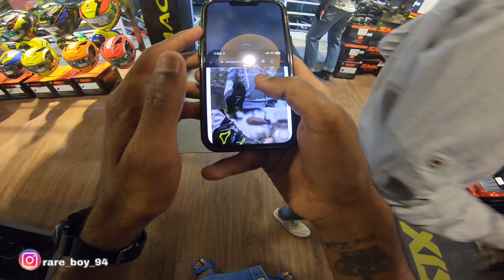ಬನ್ನಿ ಹೊಸ helmet ಖರೀದಿಸೋಣ | Best place to Buy Helmet and Riding gears in Lalbagh Road Bangalore